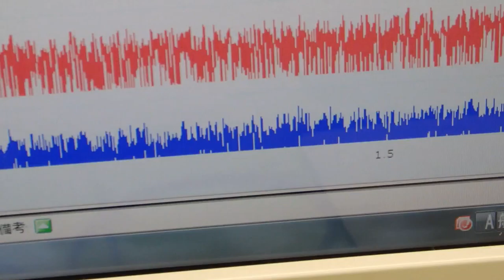対象物の音響特性 Acoustic properties of the object